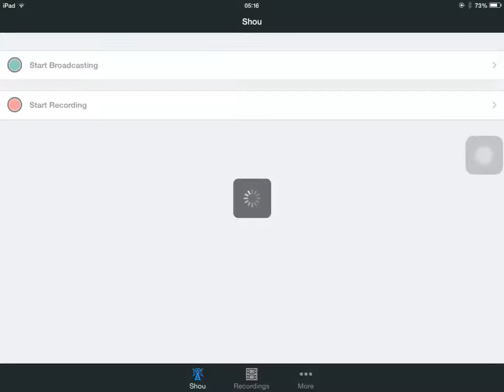Interception NPC - HrZ